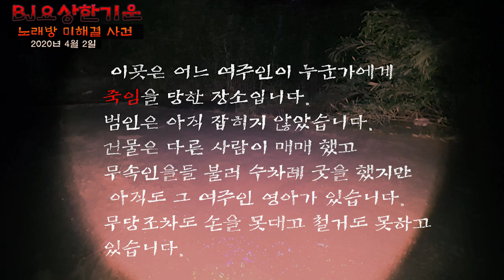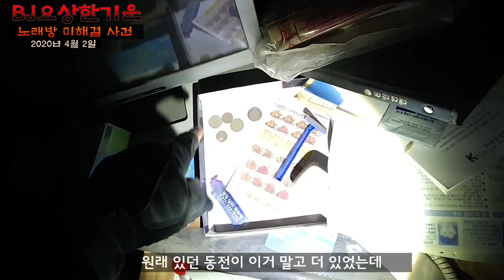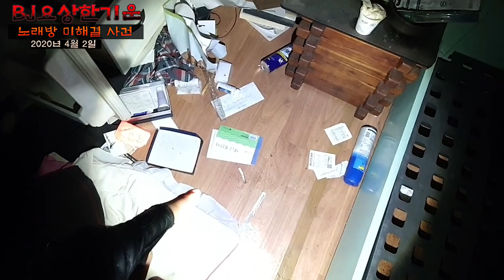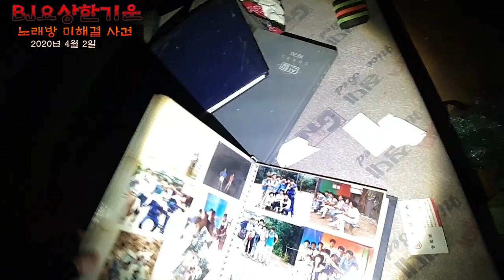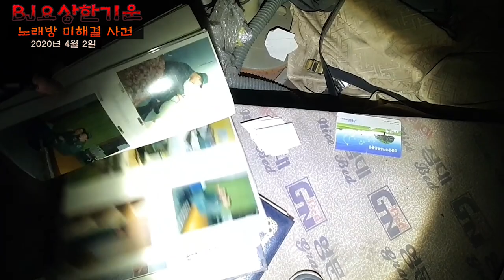[흉가,폐가] 노래방 여주인 미제 사건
본 영상은 BJ의 개인적인 의견임을 알려드립니다!

안녕하세요! 크리에이터 요상한기운 입니다~
[흉가]노래방 여주인 풀버전은아프리카tv에있습니다~
다만 !! 방송은 방송으로 시청바랍니다 !!!욕설은 놉!!
실시간 아프리카tv: 요상한기운 시청바람.